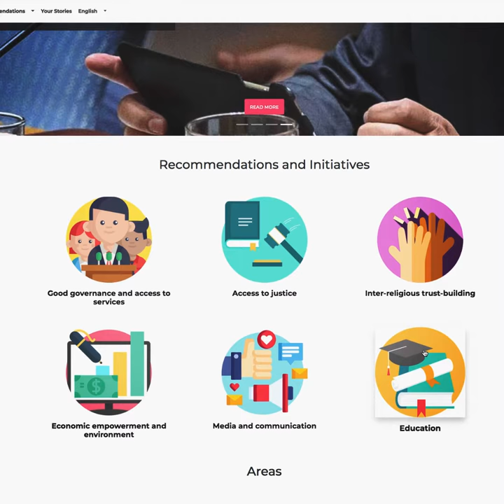Llegamos hasta Kosovo para construir confianzas